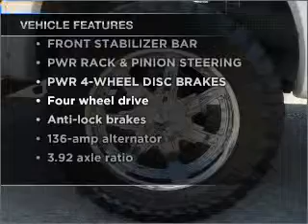2008 Dodge Ram 1500 Quad Cab - San Antonio TX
Year: 2008
Make: Dodge
Model: Ram 1500 Quad Cab
Trim: SLT Pickup 4D 6 1/4 ft
Engine: 8 cylinder HEMI 5.7 liter
Transmission:
Color: White
Mileage: 42597
Address:
10937 IH 10 W